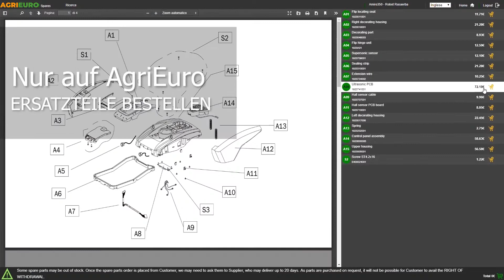Montagevideo Rasenmäher mit Radantrieb Einhell GC-PM 51/3 S HW - 4 in 1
Rasenmäher Einhell GC-PM 51/3 S HW
Der Einhell GC-PM 51/3 S HW-Rasenmäher ist mit einem 170-ccm-Hubraummotor mit obenliegenden Ventilen ausgestattet, der eine Leistung von 6 PS hat. Leistungsfähiger und zuverlässiger Motor, niedriger Kraftstoffverbrauch und er erfüllt die strengsten europäischen Richtlinien über Emissionen und Lärm. Dieser Motor gehört zur LOW EMISSION Familie von Einhell.

Der Einhell GC-PM 51/3 S HW ist ein 4-in-1-Benzinmäher, der die Vorteile aller Mähsysteme nutzen kann:

Fangsack 70 Liter
Mulchfunktion serienmäßig
Seitenauswurf
Heckauswurf
Zentralisierte Schnitthöheneinstellung durch den dafür vorgesehenen Hebel.

HOHE EINSATZFÄHIGKEIT Das Gras kann in den verstärkten Fangkorb aufgesammelt werden oder sowohl seitlich als auch geworfen werden. Das Schneidsystem lässt sich werkzeuglos einstellen. Großer Fangkorb 70 L mit Hinterrädern von 280 mm auf Kugellagern . Mulchkit inklusiv.

Die hohen Hinterräder machen das Mähen mühelos, schnell und wirksam. Dank des Antriebs erzielt man ein perfektes Mähergebnis.

Die Schnittbreite von 51 cm ist in 6 verschiedenen Positionen von25 mm bis 80 mm höhenverstellbar.

Ausgestattet mit einem klappbaren Griff, der die Gesamtabmessungen reduziert und so Transport und Lagerung erleichtert.

Bestens geeignet für Rasenfläche bis 1300 mq